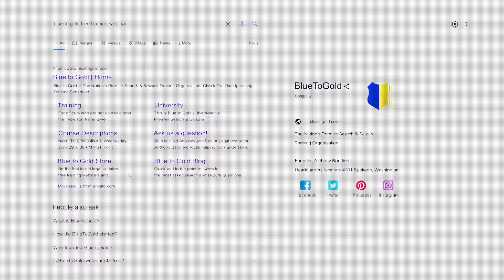Ep #561 Under Stop and Identify Law, Can Police Demand More Than a Name?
Cases mentioned:
📌 United States v. Christian, 356 F.3d 1103, 1107 (9th Cir. 2004)
Finally, our case does not raise the same concerns as Lawson, Martinelli and Carey.  Christian was not arrested for failure to identify himself, or even for  offering evasive answers regarding his identity. Christian told the  officers he was Rick James. When  nothing turned up in any database matching Christian to that name, the  officers had cause to suspect that he was using a false identity and  might therefore be in possession of false identification. It was only  then that the officers demanded Christian's true identity. Moreover, Christian was arrested only after providing fraudulent identification to police officers—a federal crime. See  18 U.S.C. § 1028(a)(2) (criminalizing anyone who “knowingly transfers an  identification document ... or a false identification document knowing  that such document was stolen or produced without lawful authority”).  Thus, the officers here did not “bootstrap the authority to arrest on  less than probable cause.” Lawson, 658 F.2d at 1366. They first  detained Christian based on reasonable suspicion of gun brandishing and  arrested him only after they had probable cause to believe that he had  violated the law by presenting two driver's licenses bearing the same  photograph but different names. We therefore hold that Lawson, Martinelli and Carey do not preclude police from demanding a suspect's identification during a Terry stop so long as the request is reasonably related to the detention.